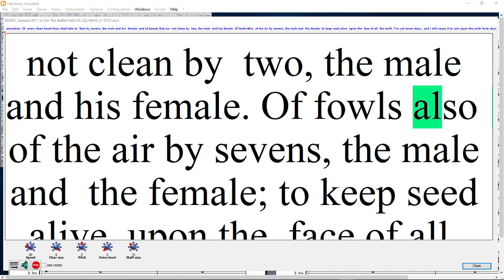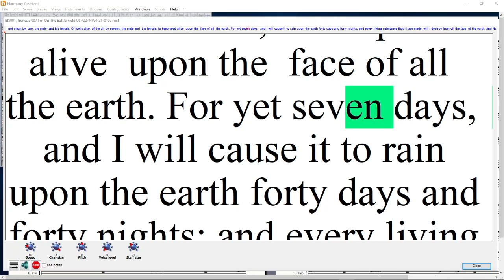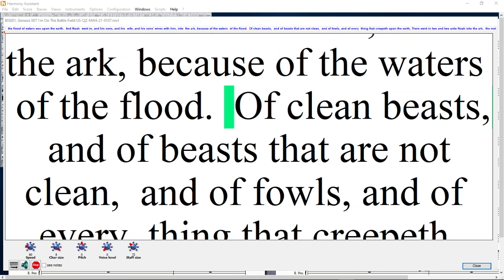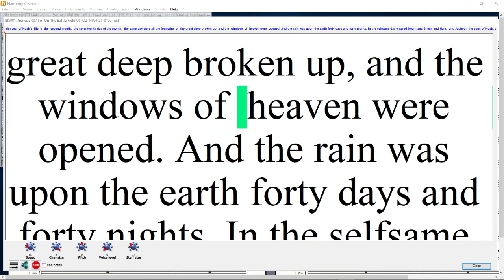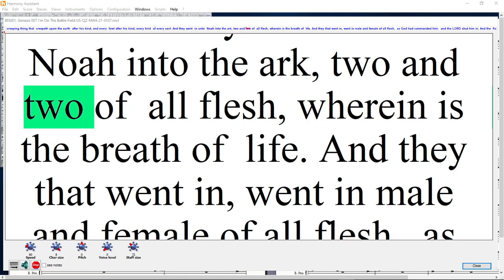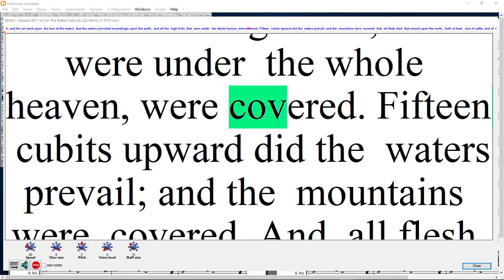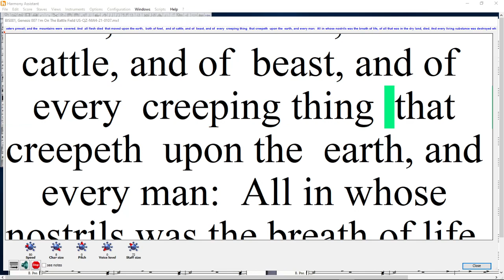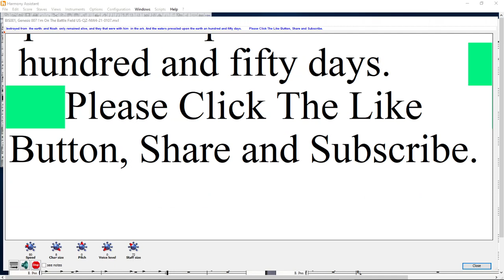BIS21 001, Genesis 007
Bible in Song. Singing Genesis Chapter 7. Be Blessed.  The Great Flood